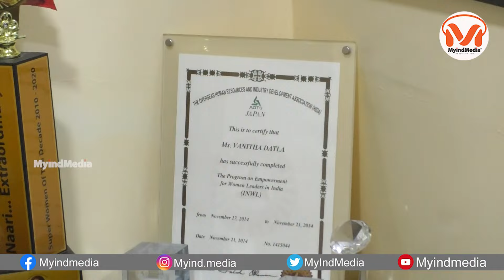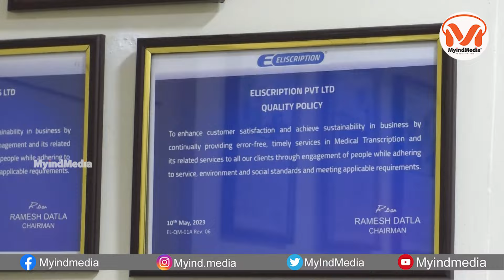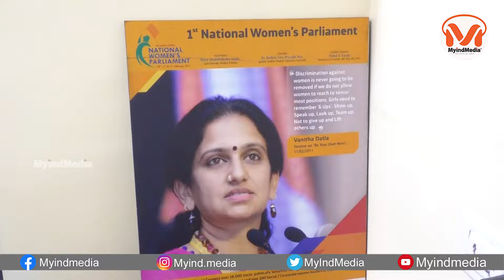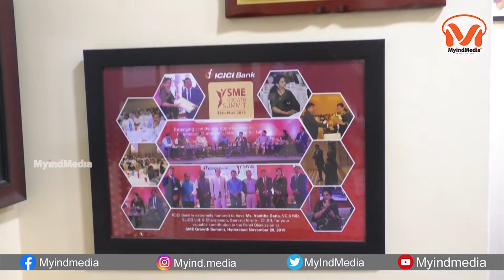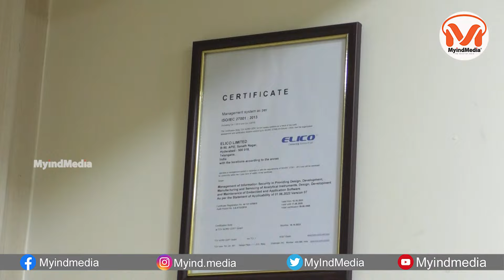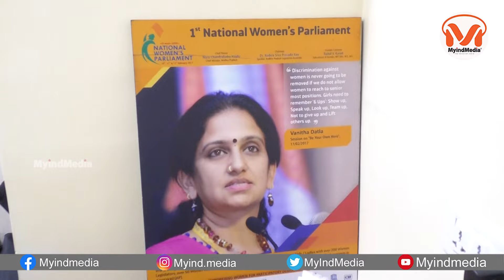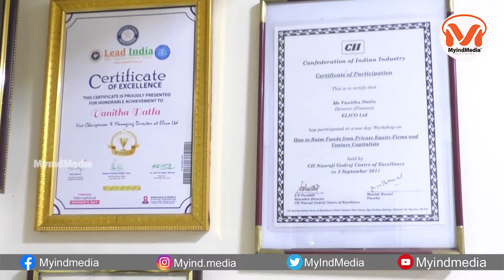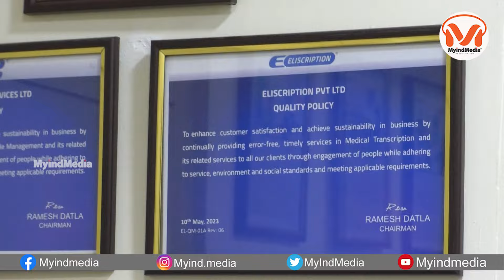మహిళా పారిశ్రామికవేత్త,, సిఐఐ మాజీ చైర్ పర్సన్ వనిత దాట్ల తో ఇంటర్వ్యూ | Vanitha Datla | MyindMedia